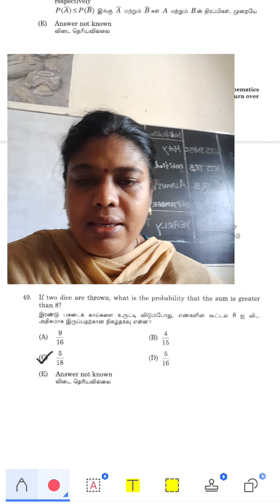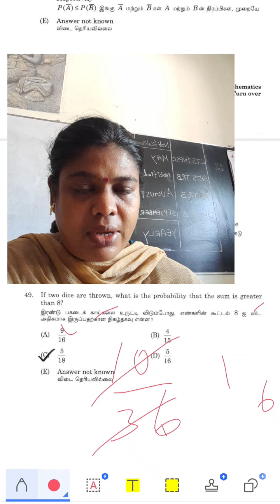MCQs #19|UGTRB|PGTRB|TNPSC CTS|ASSISTANT PROFESSOR TRB|TNSET|Dice Throwing|Probability|Statistics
MCQs #19|UGTRB|TNPS  CTS 504|ASSISTANT PROFESSOR COLLEGE TRB|TNSET|PGTRB|Dice Throwing|Probability
TRB
pgtrb maths
pgtrb updates
pgtrb study materials
college trb
pgtrb updates
pgtrb algebra
pgtrb topology
pgtrb classical mechanics
pgtrb OR
pgtrb probability
pgtrb statistics
pgtrb maths
pgtrb updates
pgtrb study materials
college trb
pgtrb updates
pgtrb algebra
pgtrb topology
pgtrb classical mechanics
pgtrb OR
pgtrb probability
pgtrb statistics